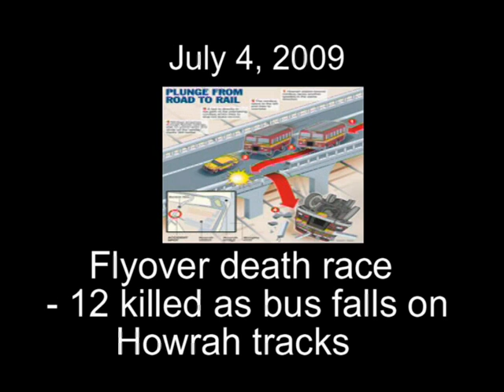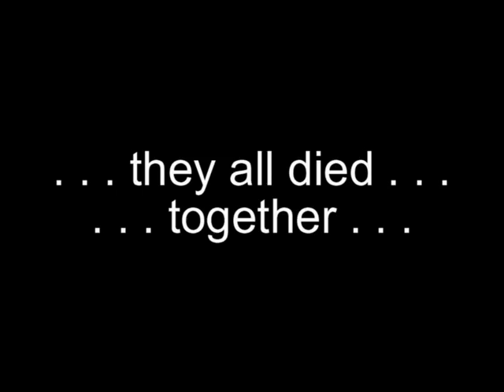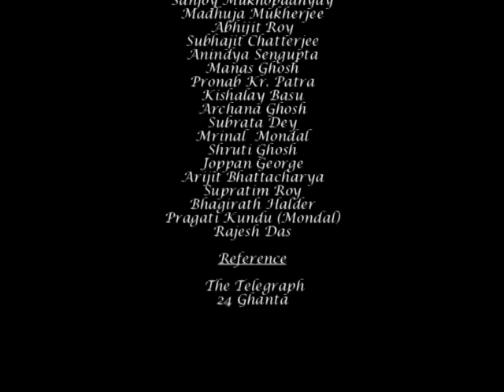Tactical Media Workshop 2.0 (Kolkata's Street Accident).VOB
Tactical Media Workshop 2.0 was organised by The Media Lab, Department of Film Studies, Jadavpur University (Kolkata) on "Archiving the Everyday". "Kolkata's Street Accident" is one film made by participants.